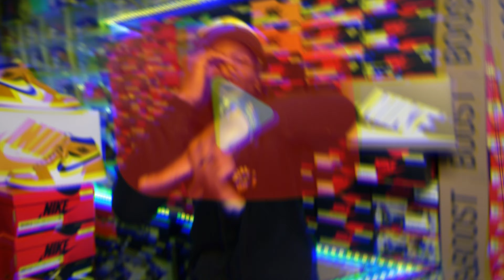HEAT HEAT & MORE HEAT!! FIRST LOOK JORDAN 1 YEAR OF THE DRAGON & JORDAN 6 YELLOW OCHRE!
$JayTheSneakerGuyLLC

Send It to:

Jay Grant
1114 Highway 96 STE. C-1 #179 Kathleen Ga. 31047